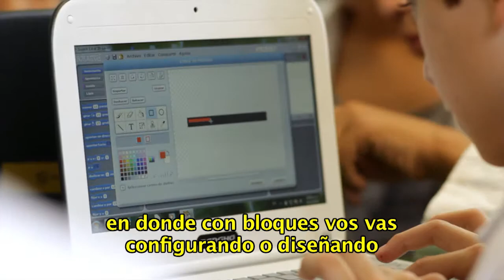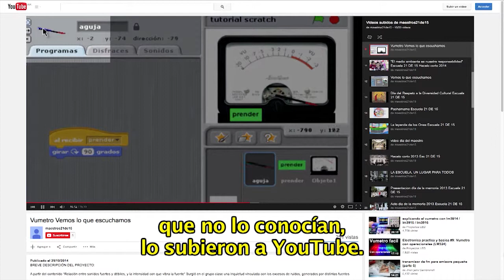Vemos lo que escuchamos - Escuela 21 D.E.15 - Plan S@rmiento BA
Alumnos y docentes de la Escuela 21 DE 15 presentan un proyecto para medir la contaminación auditiva que abarca diferentes áreas curriculares.
Esta experiencia fue ganadora del certamen Menciones PIED 2014 organizado por el Ministerio de Educación de la Ciudad Autónoma de Buenos Aires.

Los alumnos emularon un vúmetro con el entorno de programación Scratch instalado en las netbooks que les permitió tomar registros en forma visual de la intensidad sonora generada en distintos ambientes. Realizaron un tutorial en donde se detalla los pasos a seguir para la construcción del Vúmetro y utilizaron recursos de cartografía digital -Google Maps- para situar los lugares de su barrio en los que relevaron los índices de contaminación acústica.